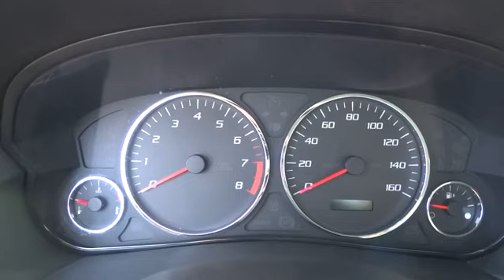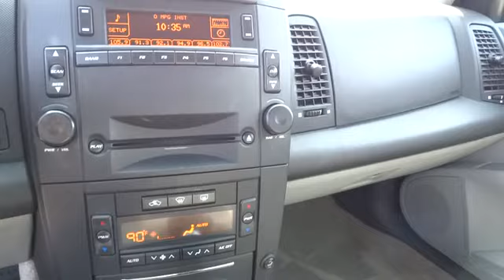2005 Cadillac CTS For Sale Columbus, Zanesville, Newark, OH Coughlin Newark K2524A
2005 Cadillac CTS 4dr Sdn 3.6L - Stock#: K2524A - VIN#: 1G6DP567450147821

$AVE $1,000'S OVER NEW!  A great vehicle for the daily commute. A penny saved, is a penny earned! Schedule a no obligation test drive today